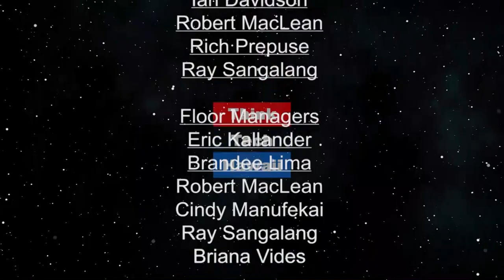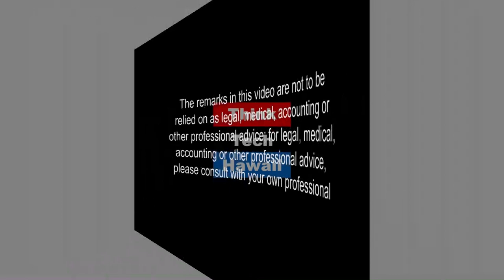Caroll Cox (Hawaii Together)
Hawaii's Environmental Watchdog.  Carroll Cox has spent decades investigating environmental violations by individuals, companies, and the government.  In this episode, host Keli'i Akina and Cox discuss past and current situations where Cox has proven himself to be Hawaii's leading environmental watchdog.

The host for this episode is Keli'i Akina.  The guest for this episode is Carroll Cox.